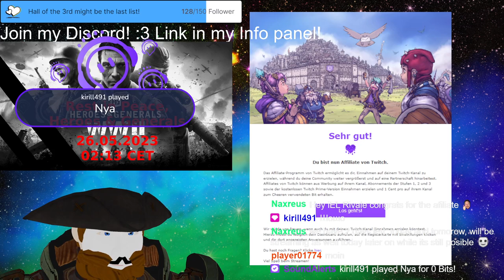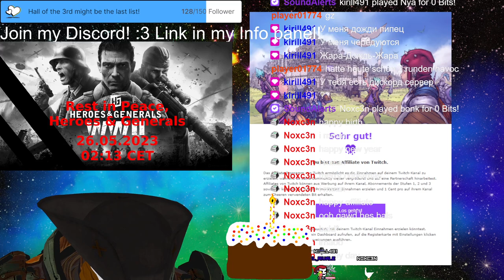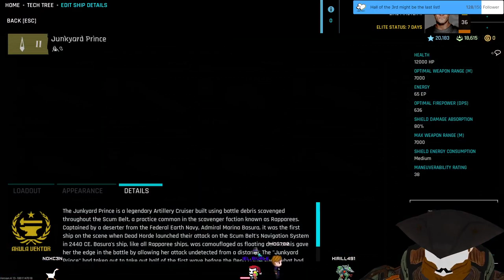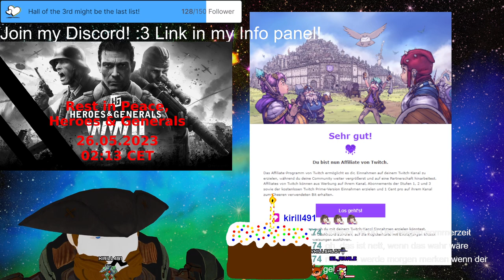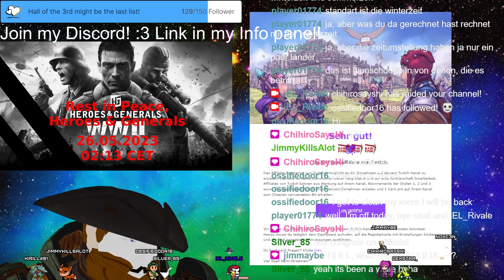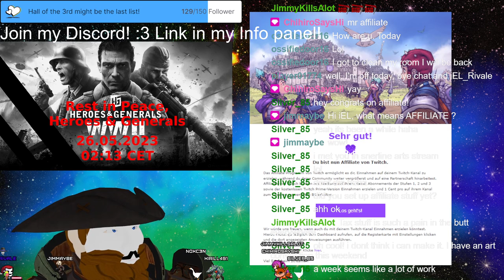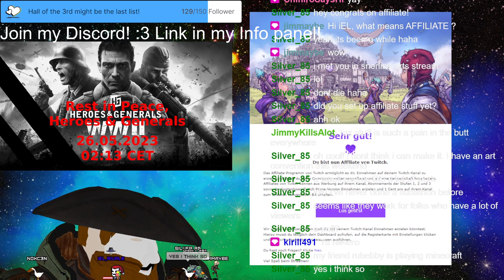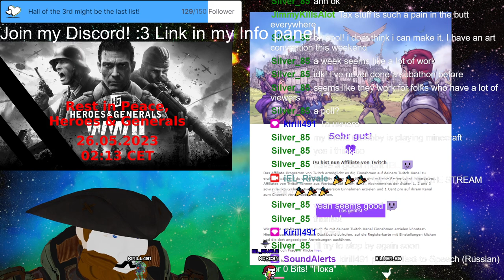Stream 161 🎉🎉🎉I AM AFFILIATE! FIRST AFFILIATE STREAM!🎉🎉🎉Farewell streami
ICH BIN AFFILIATE BABYYYYYYYYY